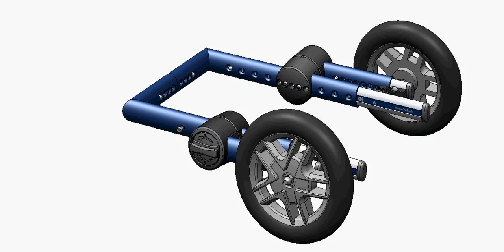Walkin Wheels Cart Animation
See an animation of the Walkin' Wheels dog wheelchair.  It fully adjusts in height, length and width to accommodate different sizes of dogs and various levels of mobility from partial to complete paralysis of the rear legs.  It also folds flat for convenient storage and transportation.  For pets with weakness in their front legs, we offer a separate front wheel attachment for the Walkin' Wheels that can added as needed.